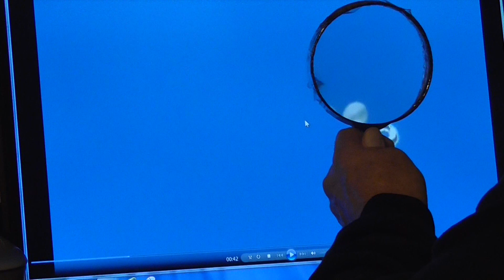"Holy Grail" UFO by Robert Bingham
Culver City, CA 12/1/14 Robert Bingham captures this UFO which displays many interesting things.